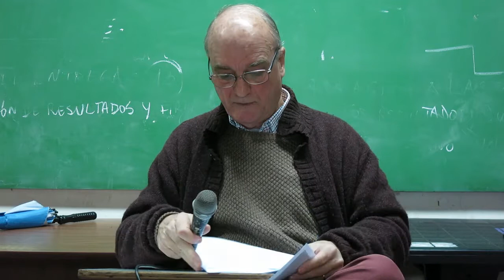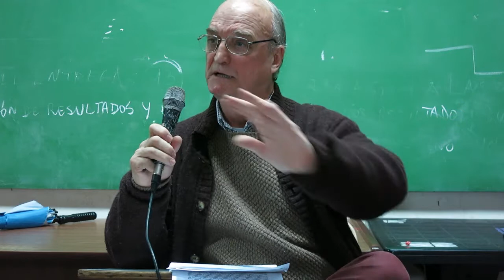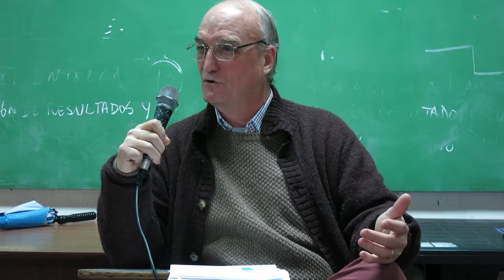11CA Daniel Albareda 050817